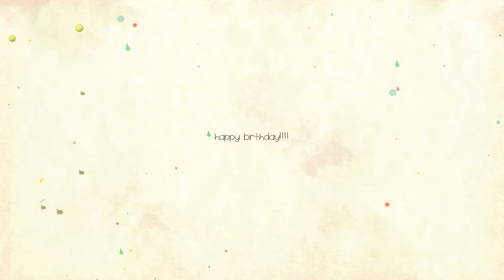hoops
im back! this was a bd gift for someone special so ye. csgo edit is SOON.
editor trials #5.